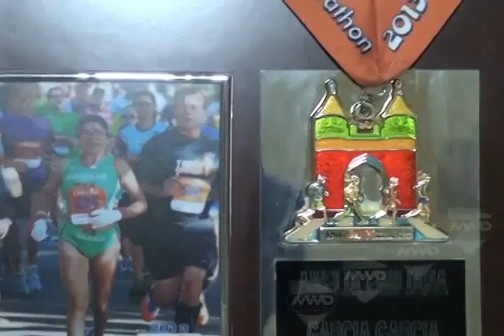Amelía García lista para maratón de Boston (mvm televisión)